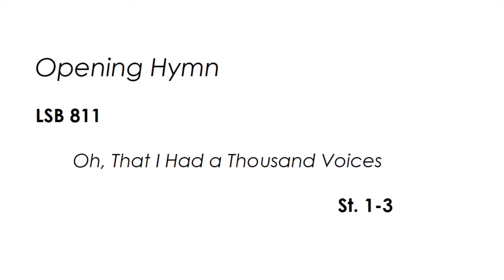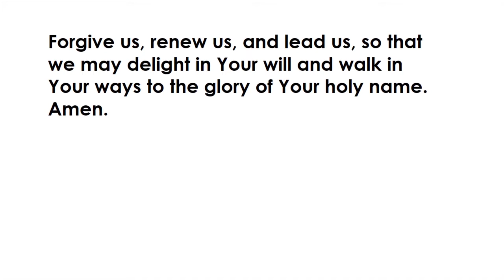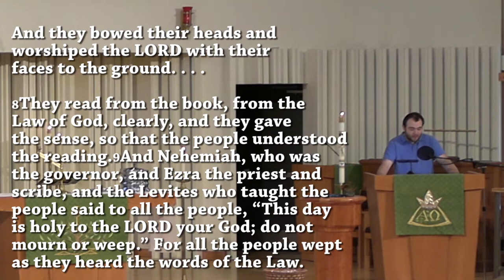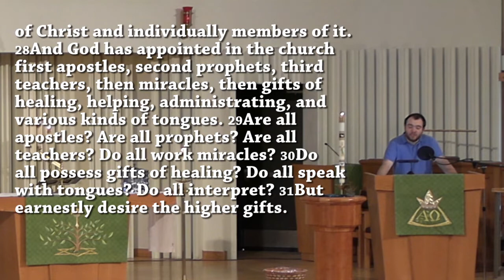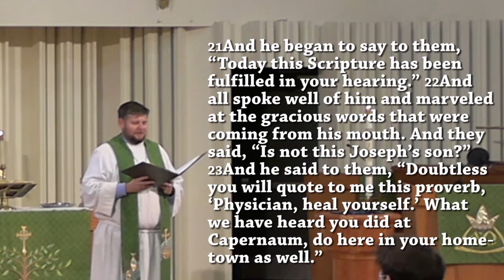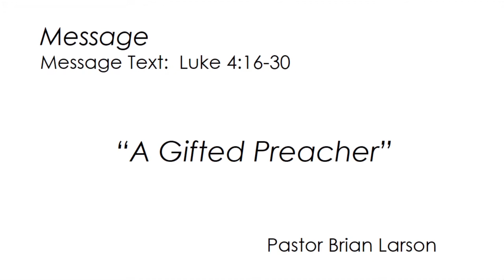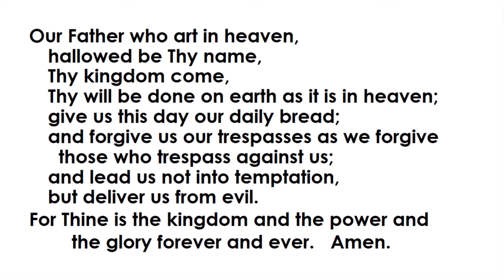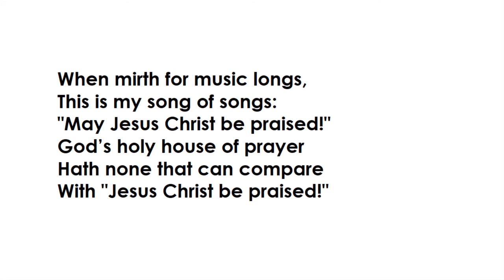"The Good Preacher" (Luke 4:16-30) - 3rd Sunday After the Epiphany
Jesus preaches a sermon in His hometown. At first, the people receive Him well; they marvel at all His gracious words. But, by the end of the sermon, they drive Him out of town to throw Him off a cliff. How did they turn on Jesus, the truest, purest, most faithful preacher? If His sermon is rejected so violently, is there hope for any other preacher?